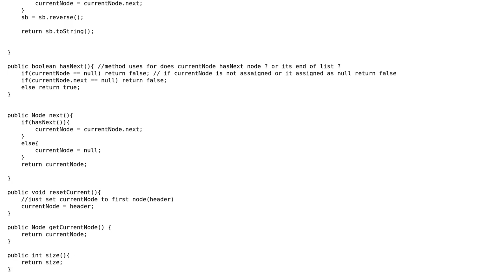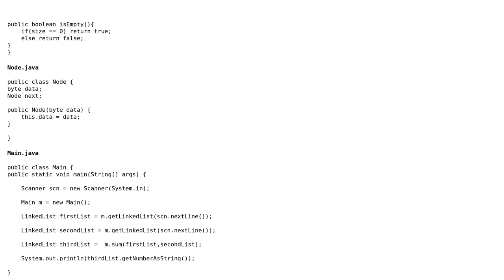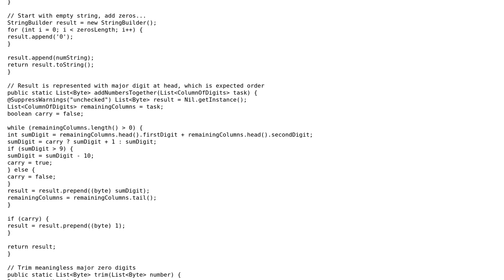Adding two extremely large numbers using a custom data structure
With thanks & praise to God, and with thanks to the many people who have made this project possible! | Content (except music & images) licensed under CC BY-SA | Music | Images & others | With thanks to user iTollu user h.j.k. user Bilal Ekrem and the Stack Exchange Network Trademarks are property of their respective owners. You are responsible for your own actions.